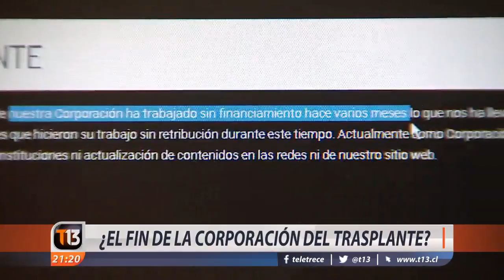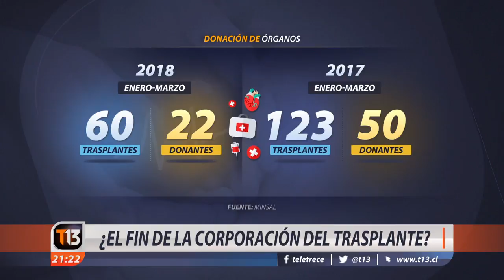¿El fin de la Corporación del trasplante?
Luego de casi treinta años al servicio de la donación de órganos, primero como encargada de los procedimientos. Ahora de la difusión y acompañamiento, la corporación del trasplante anunció que cerrará sus puertas, por falta de recursos. Para evitarlo, piden al ministerio de salud renovar el convenio que anualmente les entregaba fondos.